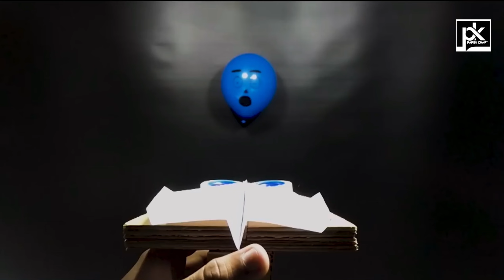Make Your Own Paper Plane Launcher with DC Motor | DIY Motorized Paper Plane Launcher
🚀 DIY Paper Plane Launcher with DC Motor 🚀

Hey DIY enthusiasts! 🎉 Ready to take your paper plane game to the next level? In this video, we'll show you how to create an awesome paper plane launcher using a simple DC motor. Perfect for kids, adults, and anyone who loves fun, hands-on projects! ✈️

🔧 What You’ll Learn:

Materials needed for the launcher
Step-by-step assembly instructions
Tips for safe and efficient operation
🎥 Watch now and get ready to launch your paper planes farther than ever before!